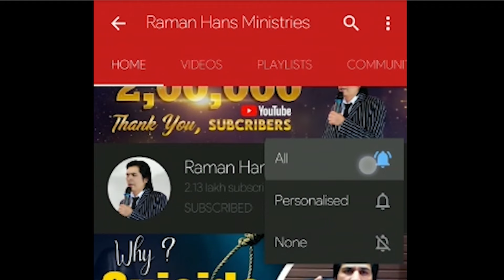Look How The Devil Made This Girl Go Round. | Raman Hans Ministry | 2024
The Church Of All Nations
Opp.Noor Motors Morinda Road
Chamkaur Sahib Distt. Ropar Punjab

𝐅𝐨𝐫 𝐒𝐞𝐧𝐝𝐢𝐧𝐠 𝐨𝐟𝐟𝐞𝐫𝐢𝐧𝐠 𝐟𝐫𝐨𝐦 𝐨𝐮𝐭 𝐒𝐢𝐝𝐞 𝐈𝐧𝐝𝐢𝐚

𝐎𝐧𝐥𝐲 𝐅𝐨𝐫 𝐒𝐞𝐧𝐝𝐢𝐧𝐠 𝐨𝐟𝐟𝐞𝐫𝐢𝐧𝐠 𝐟𝐫𝐨𝐦 𝐈𝐧𝐝𝐢𝐚

Use google pay
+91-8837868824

𝐇𝐃𝐅𝐂 𝐁𝐀𝐍𝐊
𝐀/𝐂 𝐇𝐎𝐋𝐃𝐄𝐑 𝐍𝐀𝐌𝐄 :- 𝐑𝐀𝐌𝐀𝐍 𝐇𝐀𝐍𝐒 𝐌𝐈𝐍𝐈𝐒𝐓𝐑𝐘 𝐒𝐎𝐂𝐈𝐄𝐓𝐘
𝐀/𝐂 𝐍𝐔𝐌𝐁𝐄𝐑 :- 𝟓𝟎𝟏𝟎𝟎𝟏𝟔𝟎𝟑𝟎𝟏𝟗𝟓𝟓
𝐈𝐅𝐒𝐂 :- 𝐇𝐃𝐅𝐂𝟎𝟎𝟎𝟐𝟐𝟗𝟗